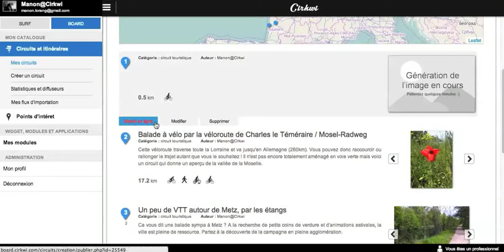Gestion des circuits : mettre en ligne/modifier/supprimer - Tutoriel Cirkwi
Retrouvez vos circuits, supprimez, modifiez ou publiez-les